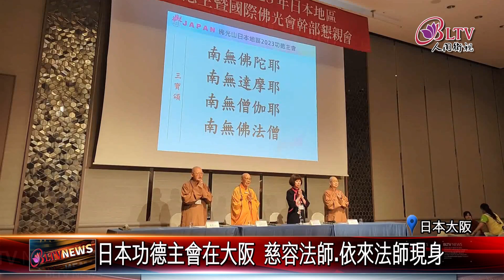20230817 日本功德主會在大阪 慈容法師.依來法師現身｜@FGSBLTV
佛光山日本地區功德主會，日前在大阪一間飯店隆重登場，包括慈容法師還有依來法師，都親自飛到日本和佛光人接心。會中也宣布，全新大阪佛光山寺準備要開始動工，全球佛光人未來到心齋橋旅遊，也能與佛接心。